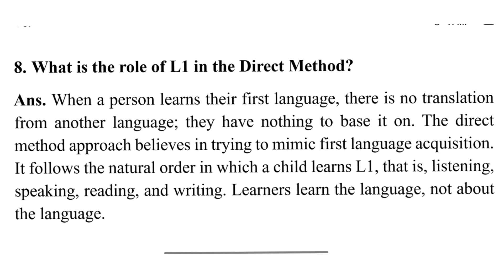Role of First language (L1) in the Direct Method (explain in English Urdu and Hindi